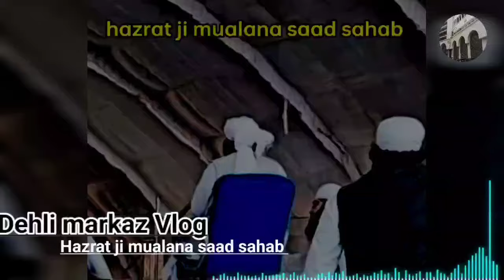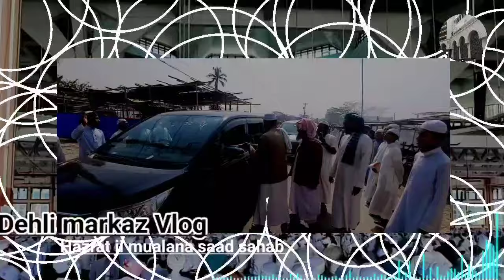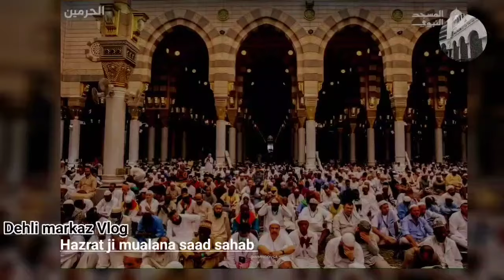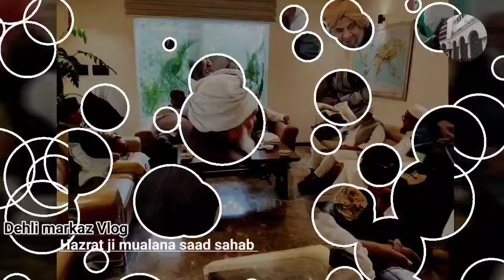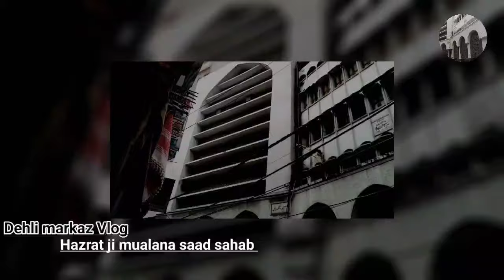hamari roji ko tang kar diya hai Hazrat ji mualana saad sahab ka bayan